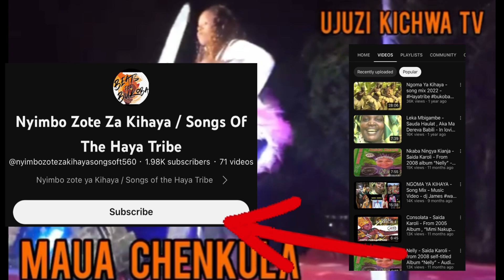Maua Chenkula - Enuli Nuli - Audio